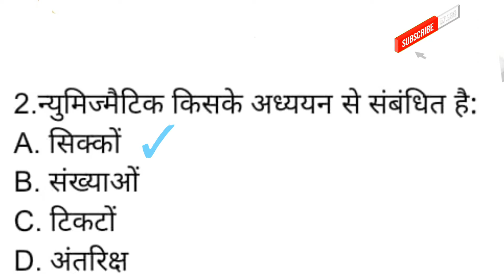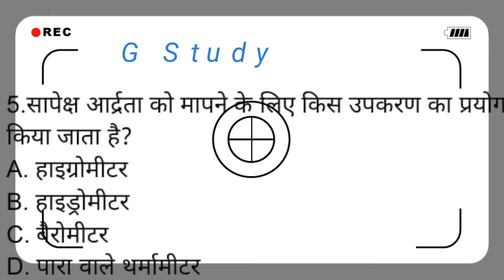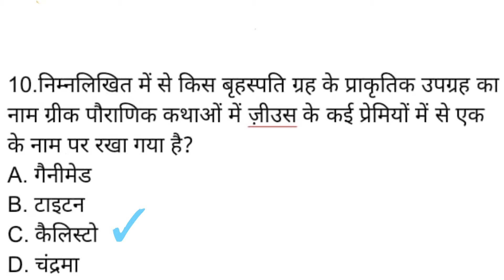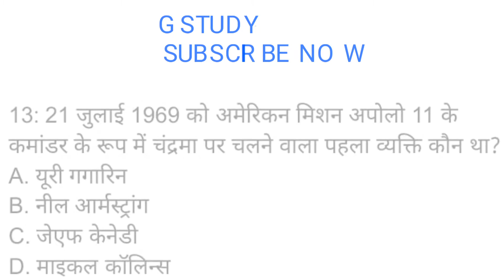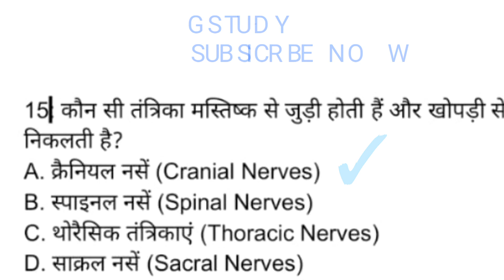science GK Hindi mai, SSC,mts exam,railway exam, most important general science GK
,,hello dosto aap sabhi ka G study channel mein swagat hai dosto G study main aapko science GK most important general GK and job related bahut sare GK aur update gk milte rahenge